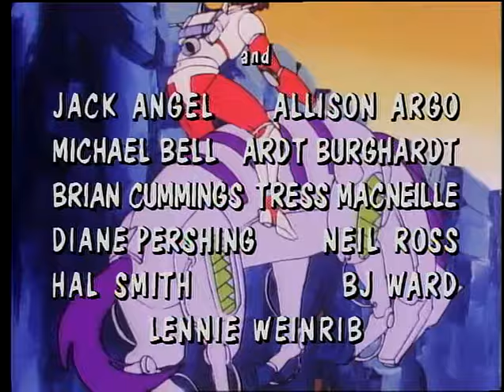Saber Rider And The Star Sheriffs E02 Iguana Get To Know You